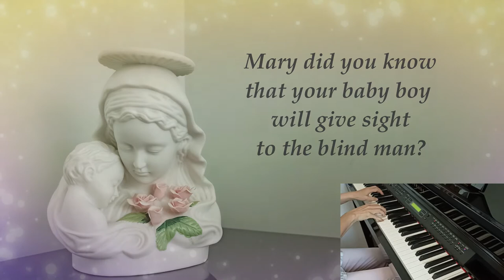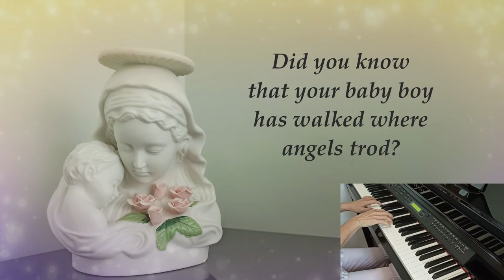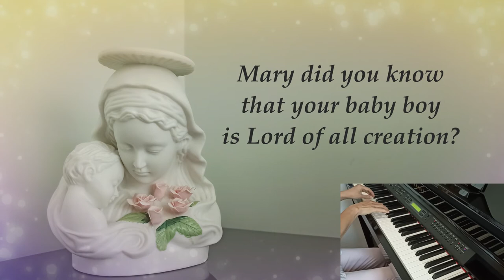Mary Did You Know - Piano Cover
Mary Did You Know by Buddy Greene / Mark Lowry
Piano Cover by Maranatha Contemplative Music